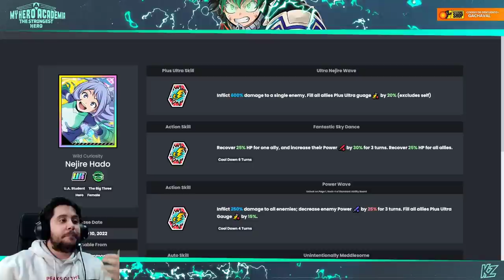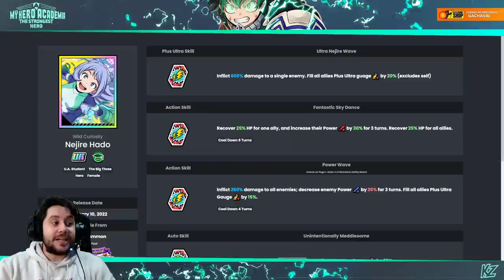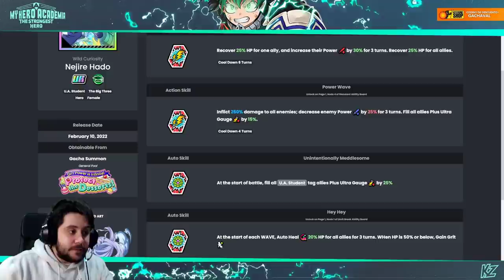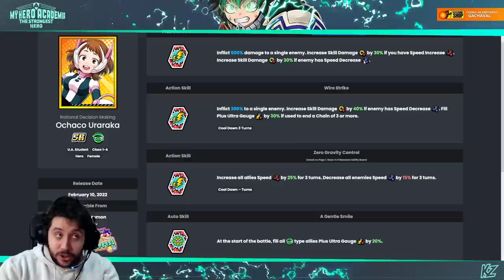EL MEJOR BANNER PARA EMPEZAR! | TIRAR O NO! NEJIRE INT (VERDE) | My Hero Ultra Impact